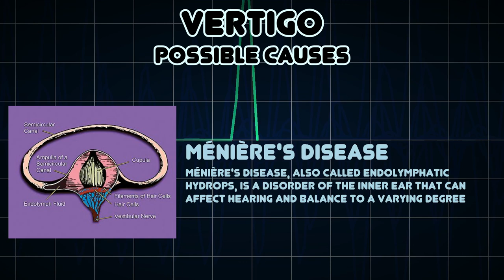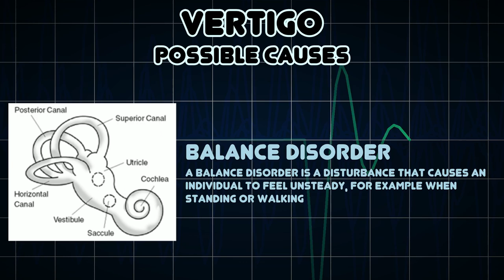Vertigo (Medical Symptom)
Possible causes of Vertigo (Medical Symptom)

Vertigo is a subtype of dizziness in which a patient inappropriately experiences the perception of motion due to dysfunction of the vestibular system